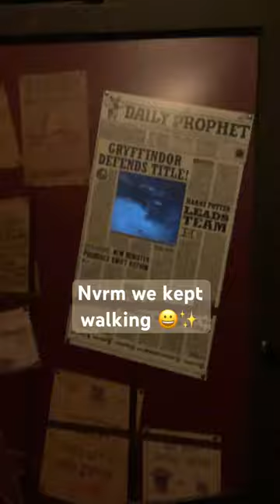Come to Universal With Me! (Pt 2!) 🎢🌍✨